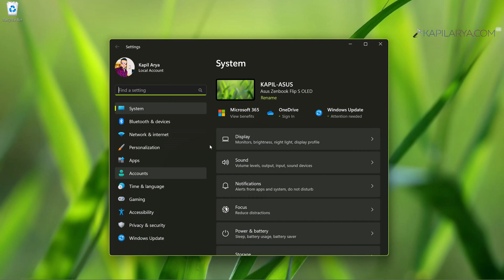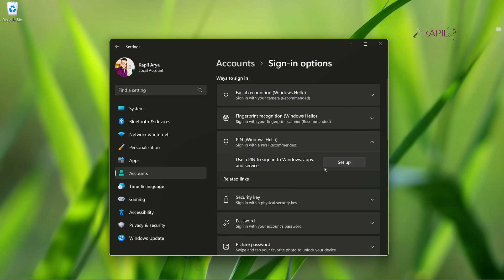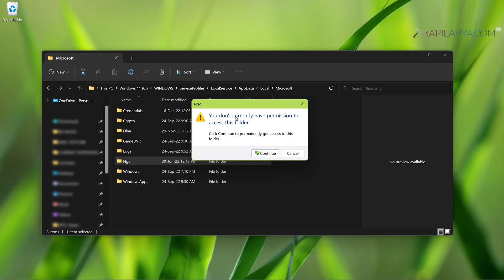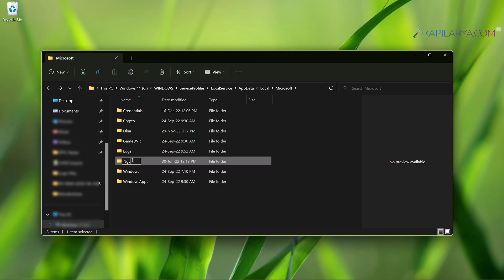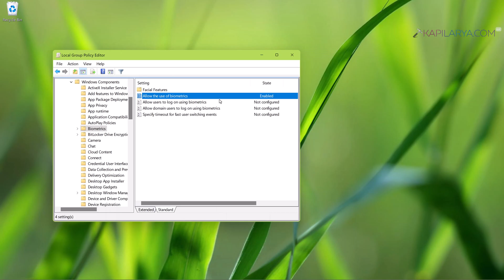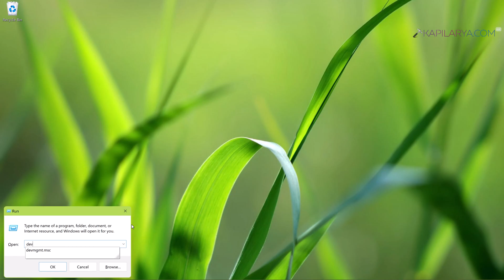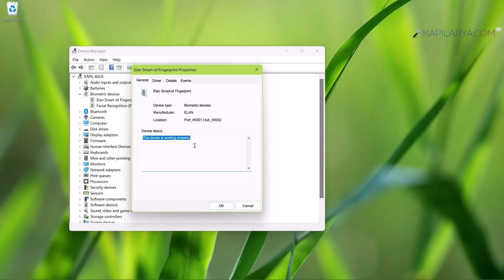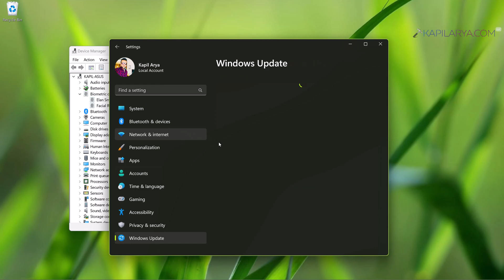Fix Windows Hello not working in Windows 11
This video will show you how to fix Windows Hello not working in Windows 11.

Ngc Folder location:
C:\WINDOWS\ServiceProfiles\LocalService\AppData\Local\Microsoft

Chapters:
00:00 Intro
00:25 Windows Hello not working
01:24 Solution 1
03:34 Solution 2
05:13 Solution 3
06:30 Solution 4
07:57 End screen